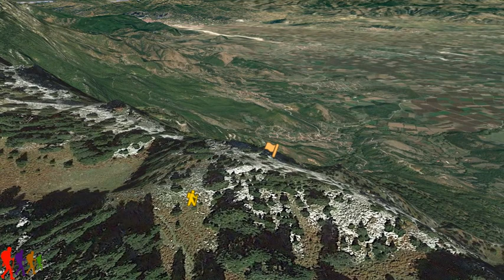Τρίκαλα Πιαλεία - Κορυφή 7,8 χλμ.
Ανάβασης:1400 μ